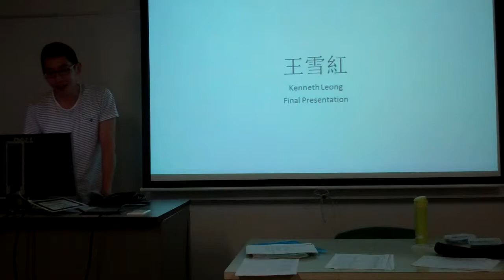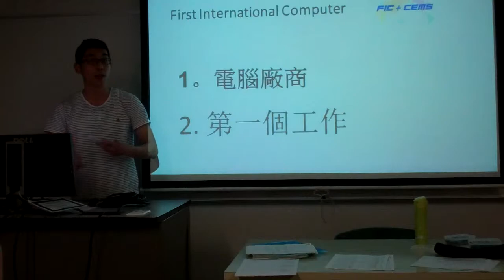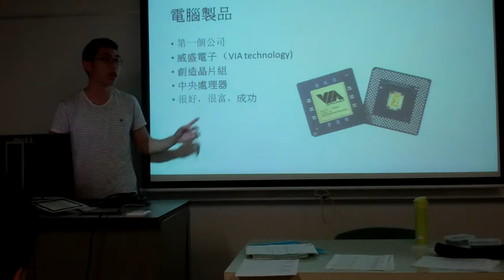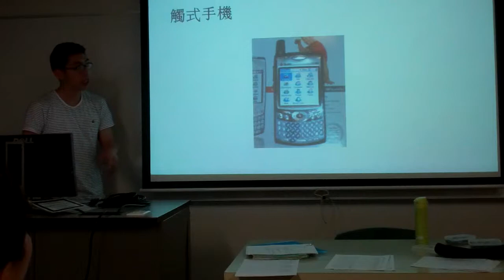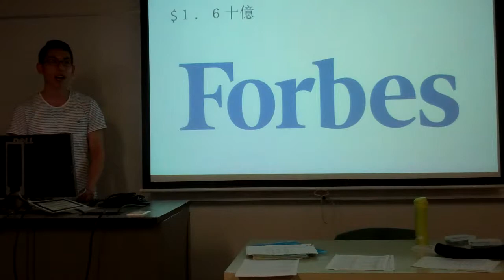Hunter College Spring 2015 CHIN202 Final Presentation- Kenneth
名人介紹- 王雪紅 Cher Wang